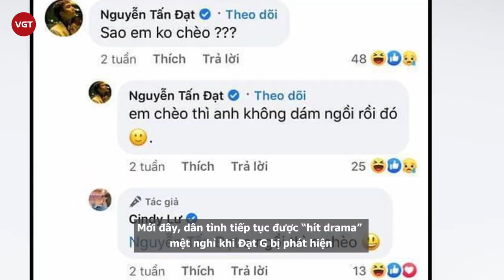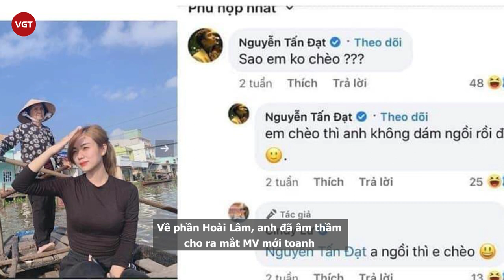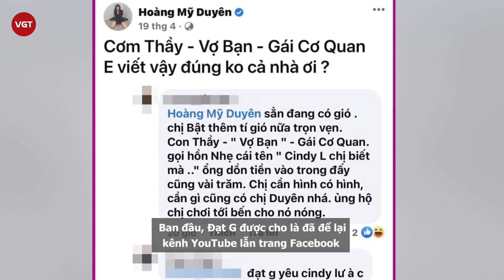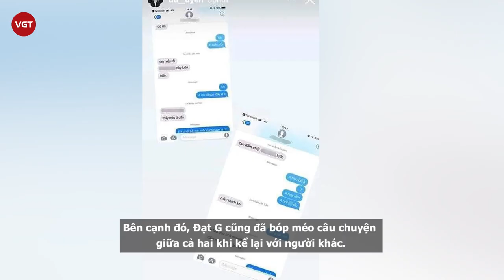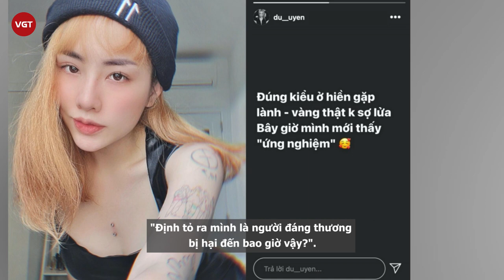Đạt G bị nghi “trên tình bạn” với Cindy Lư Bảo Ngọc - vợ cũ Hoài Lâm, Du Uyên đăng status đá xéo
Những ngày qua, chuyện Đạt G và Du Uyên đường ai nấy đi khiến cộng đồng mạng bàn tán xôn xao. Nguyên nhân là do cả hai liên tục bóc phốt, đá xéo nhau không thương tiếc. Mới đây, dân tình tiếp tục được “hít drama” mệt nghỉ khi Đạt G bị phát hiện thân thiết với Cindy Lư - vợ cũ Hoài Lâm, đáng nói Hoài Lâm và Đạt G lại là bạn rất thân.